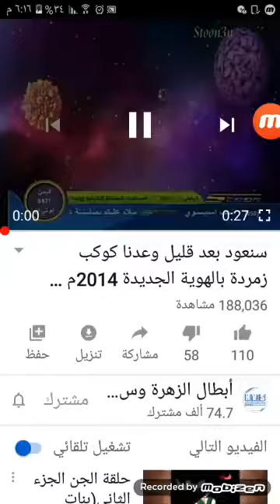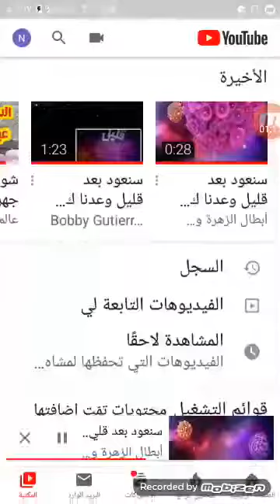سنعود بعد قلبل وعدنا كوكب زهردة يالهوبة الحديدة 2014م - سببس نون . (1)